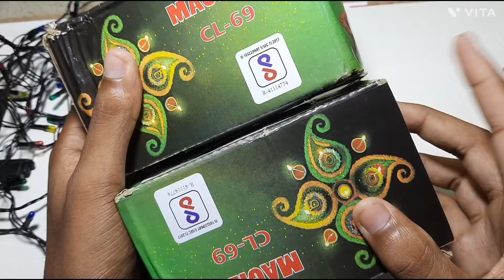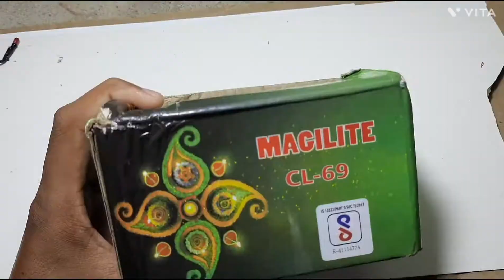I bought 2 types of Diwali decoration light from local market//ps indian maker